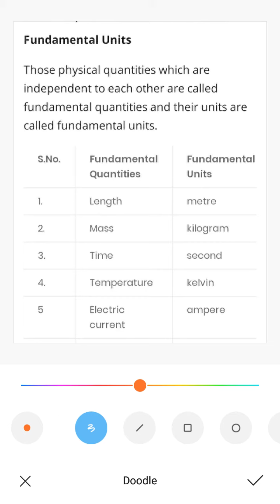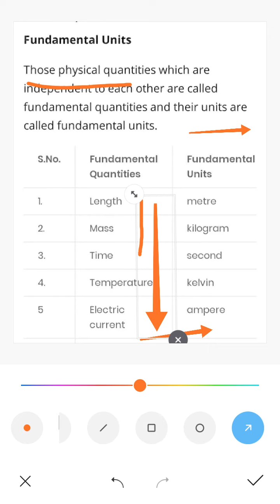Fundamentals unit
+1class, physics, Unit-1, chapter 2